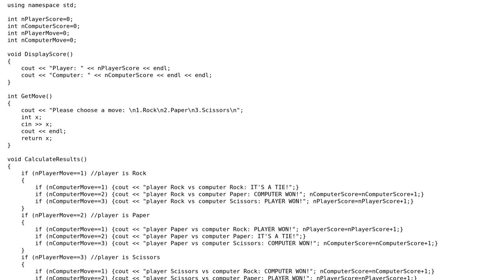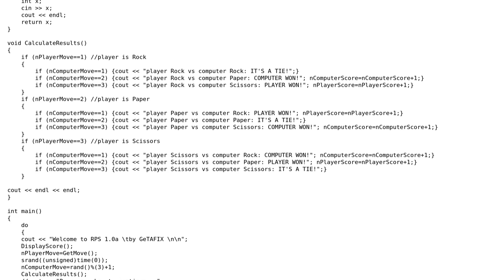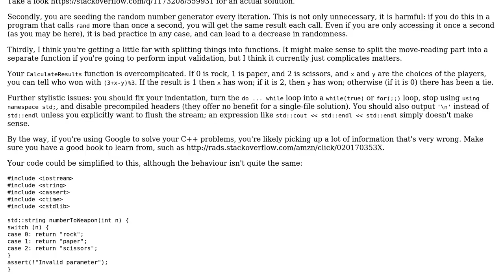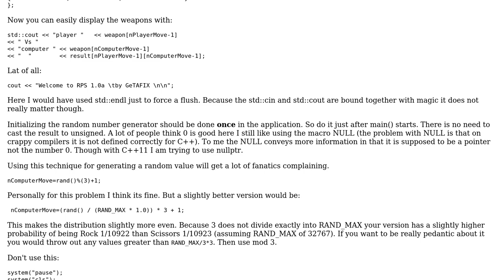Code Review: Rock-Paper-Scissors game (2 Solutions!!)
Code Review: Rock-Paper-Scissors game

With thanks & praise to God, and with thanks to the many people who have made this project possible! | Content (except music & images) licensed under CC BY-SA | Music | Images & others | With thanks to user Simon Forsberg user Martin York user john smith user Anton Golov and the Stack Exchange Network Trademarks are property of their respective owners. You are responsible for your own actions.